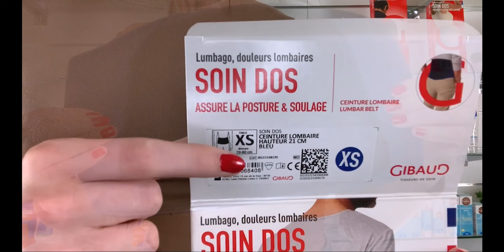TUTO: GIBAUD SOIN DOS : Ceinture lombaire pour soulager le mal de dos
Aujourd'hui l'équipe Doctoshop vous présente le soin dos GIBAUD, parce qu'il n'est pas toujours évident de savoir positionner une ceinture lombaire.

 La ceinture lombaire GIBAUD est un produit mixte qui existe en 5 tailles différentes selon le tour de votre taille: XS: 70-80cm; S: 80-90cm; M: 90-100cm; L: 100-115cm; XL: 115-130cm.

⚠️AVERTISSEMENT⚠️Cette vidéo ne se substitue pas à un avis médical !!